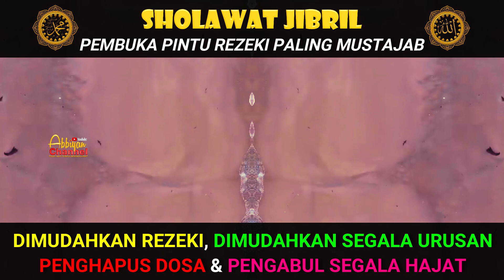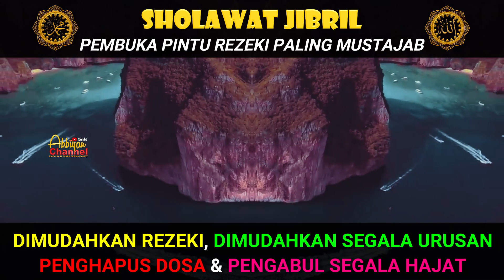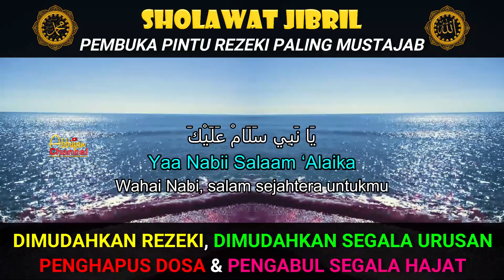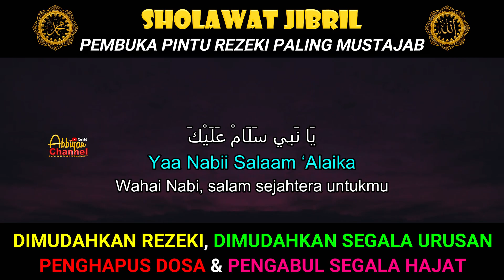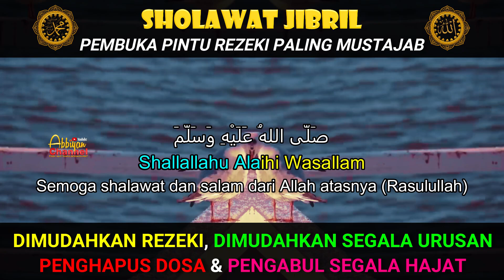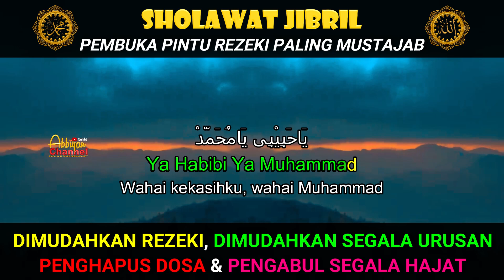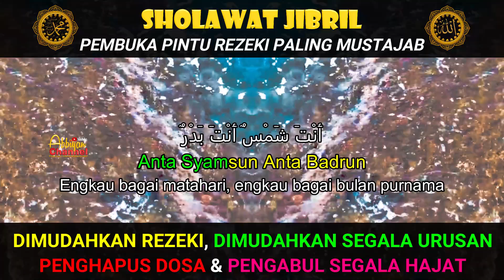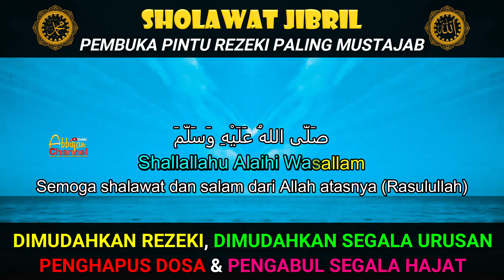Sholawat Pengantar Rezeki SHOLLALLAHU 'ALA MUHAMMAD Sholawat Jibril Penyejuk Hati & Penenang Pikiran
✅ Teks Sholawat Jibril Arab, Latin dan Artinya
Artinya: “Semoga Allah melimpahkan rahmat kemuliaan kepada Nabi Muhammad ﷺ

Shollallahu ‘Alaihi wa Sallam
Artinya: "Semoga Allah memberikan sholawat dan salam kepadanya
Agar kami bisa terus memberikan konten-konten yang bermanfaat lainnya.